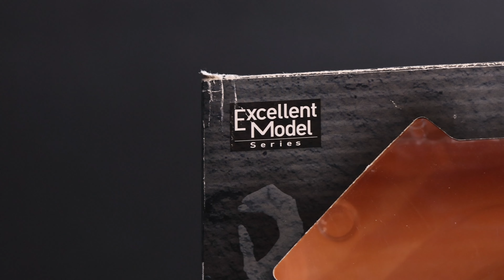Unbox P.O.P One Piece Brook ( 2008 ) Megahouse .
Hàng mình mua cũ sưu tầm nên có thể có 1 vài lỗi nhỏ. Mọi người bỏ qua nhé ^^.
00:00 Unbox
03:00 Detail
04:28 Image